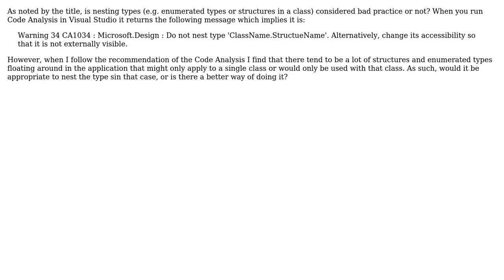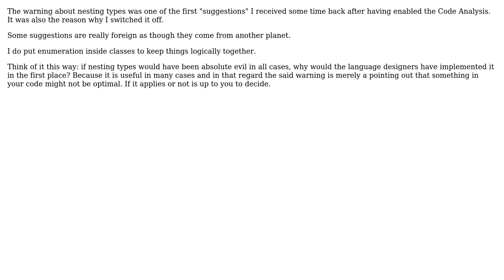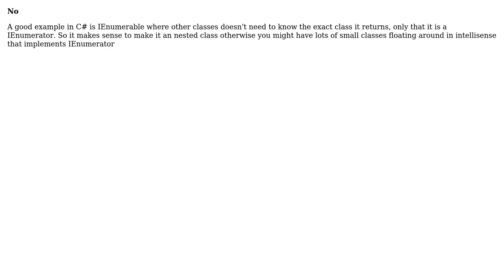Software Engineering: Is nesting types considered bad practice? (4 Solutions!!)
Software Engineering: Is nesting types considered bad practice?

With thanks & praise to God, and with thanks to the many people who have made this project possible! | Content (except music & images) licensed under CC BY-SA | Music | Images & others | With thanks to user rjzii user Otavio Decio user JeremyDWill user Homde and the Stack Exchange Network Trademarks are property of their respective owners. You are responsible for your own actions.